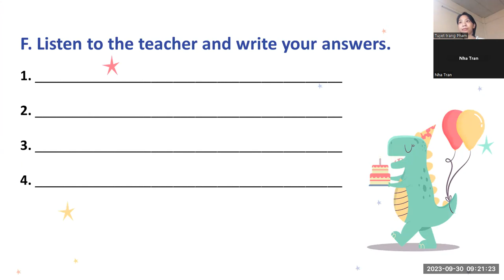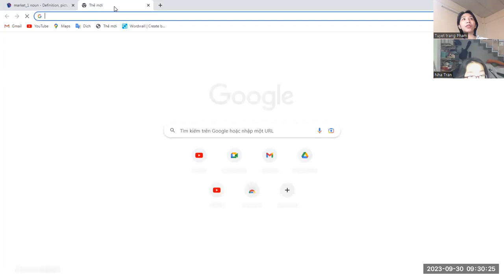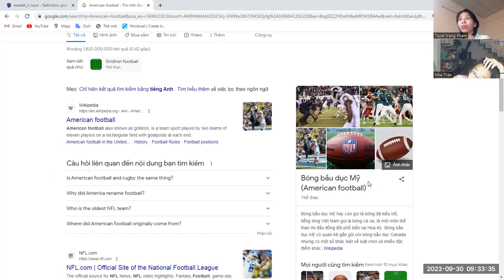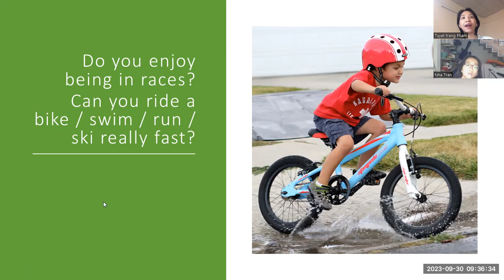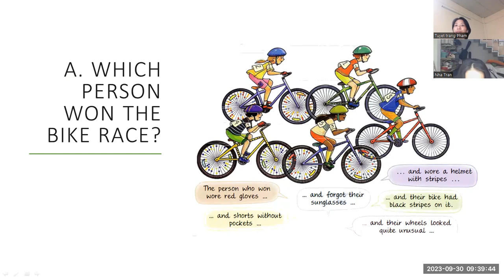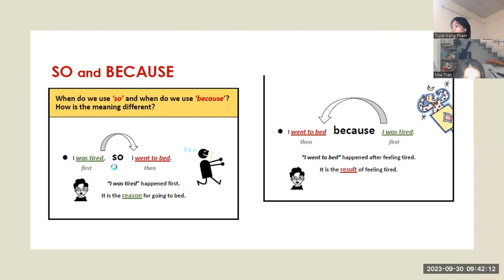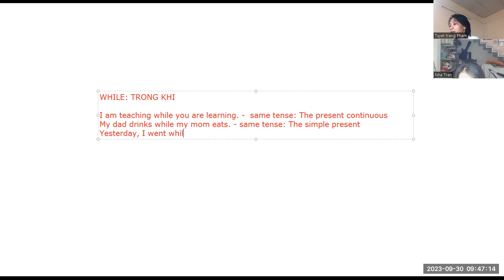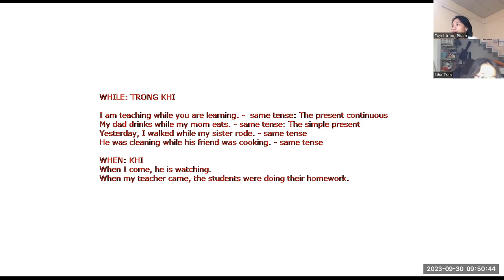PK2206215 - 30/09/2023 - FFF - UNIT 29 - DOING SPORT. HAVE FUN - VIDEO 2